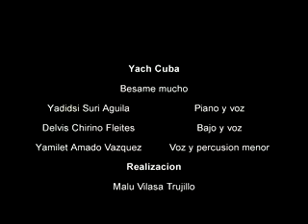CUBANS FOR MUSIC S.L ( TRIO YACH CUBA )